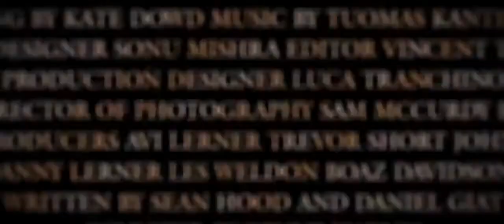Hercules The Legend Begins Official Trailer #1 (2013) Kellan Lutz Movie HD